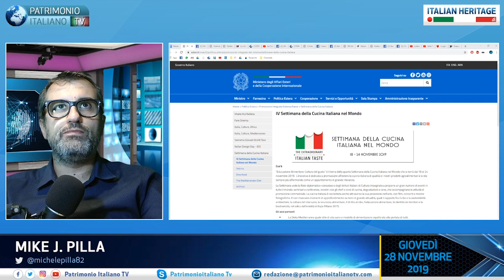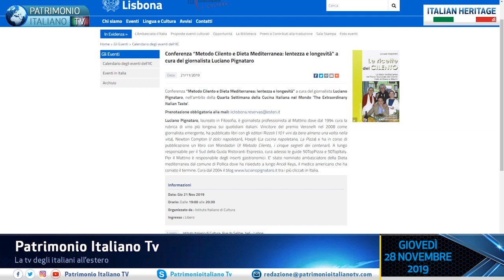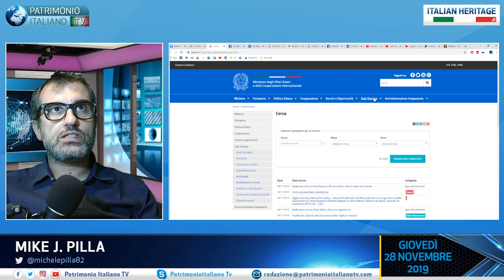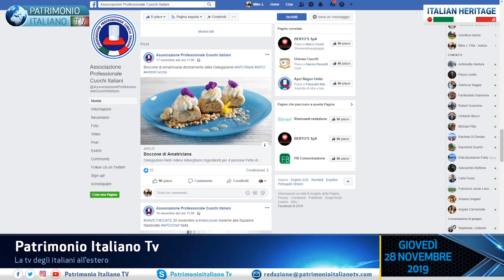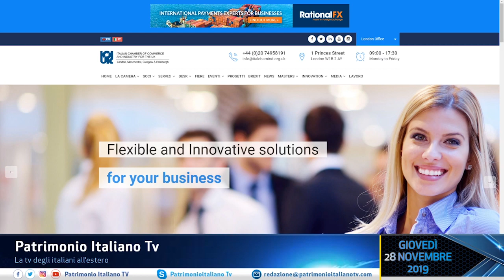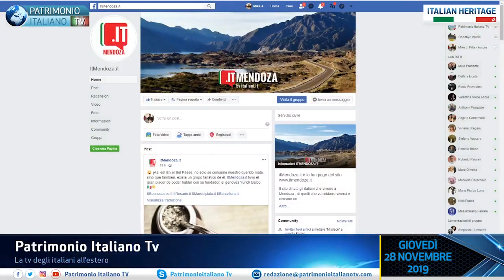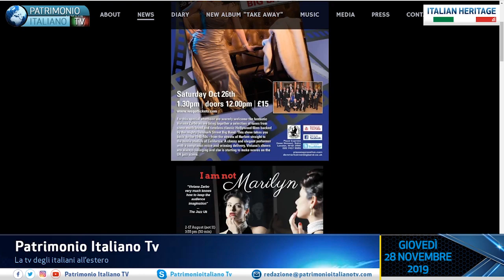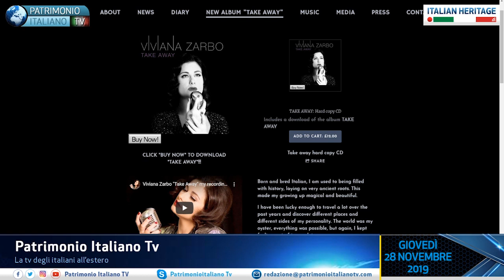Italian Heritage - 28 novembre 2019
Trasmissione di Mike J. Pilla